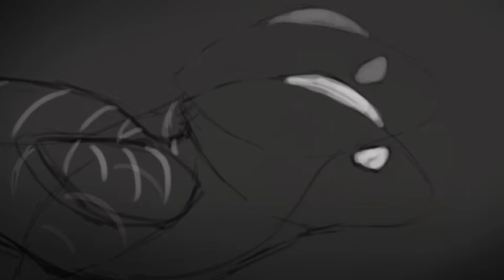Swimmie Storyboard Sequence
storyboard sequencing for a class project! please credit me if you put it on another media :D

Song is by Lindsey Sterling; her rendition of the Assassin's Creed III Main Theme, I don't own it at all!

Storyboards are by me, please credit if you post them somewhere!